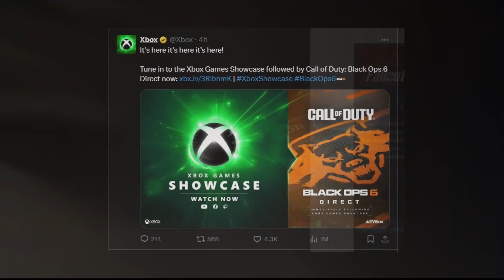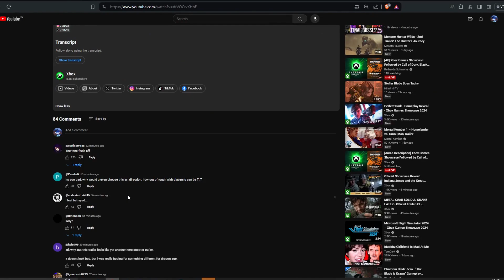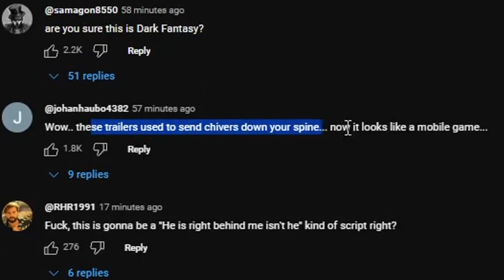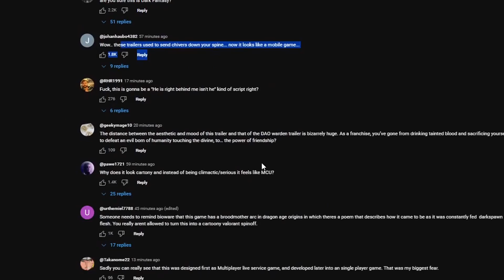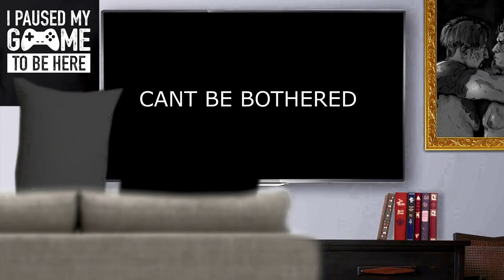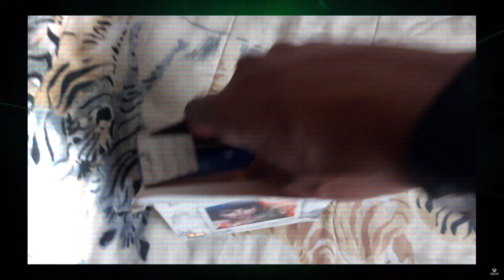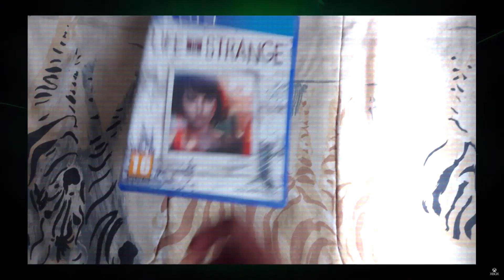Xbox Game Showcase (2024) | WE ARE SO BACK!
➤ Xbox made pp happy
    Now stop shutting down studios pls!

LIKE VIDEO AND SUB

                                                 I AM NO LONGER ASKING